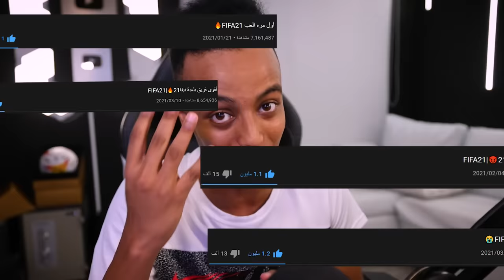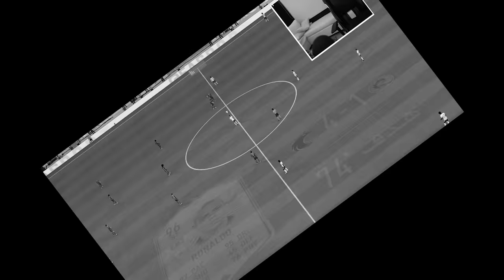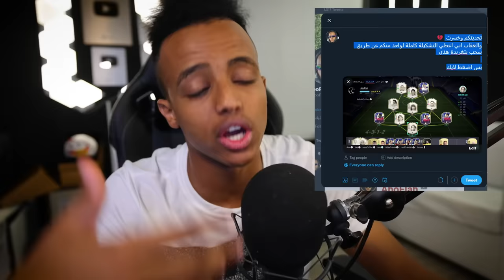أخر مقطع للعبة FIFA21💔؟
التغريدة 💔